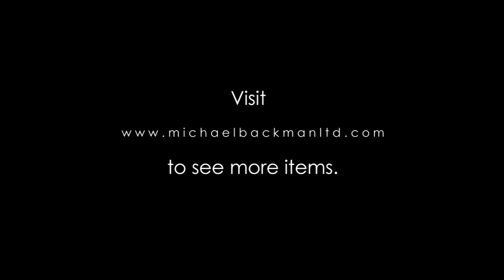6332 Chased Indian Silver Ritual Temple Hand Fan